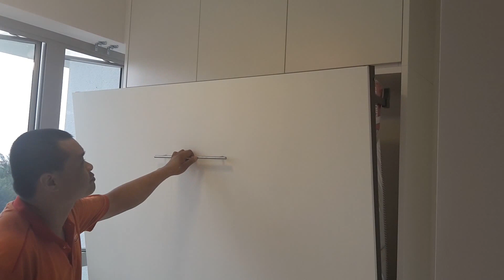BARTLEY RESIDENCES.HWB HUB Showflat Nice Home w Queen wallbed SaveSpace VG idea+Storage.EC,BTO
HWB HUB SHOWFLAT A NICE HOME with Fold Up Wall beds or Hidden Beds Very Good idea to Save More SPACE Man Require & Needed.

BARTLEY RESIDENCES
5 Lorong How Sun
SINGAPORE 536562
Unit: ???  Floor: 12

Guest Room  -  HWB-V1538 Queen + Top Storage Cabinets.

Modular System. Custom Make to room size.
Approx. living Rm  size – 2.8m X 2.2m.

140 Upper Bukit Timah Rd, #01-09
Singapore 588176

                    80 degrees for Airing Purpose.